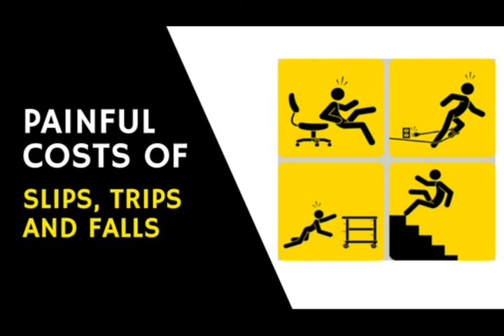Cry and the World Laughs At You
Radio campaign circa 2006, from the UK's HSE (Health and Safety Executive - Ireland has its own version) about how, should you fall even a couple of centimetres in height, you could not only be paralysed for life or otherwise seriously injured but everyone will laugh their asses off at you. It's nice to be supported, isn't it?